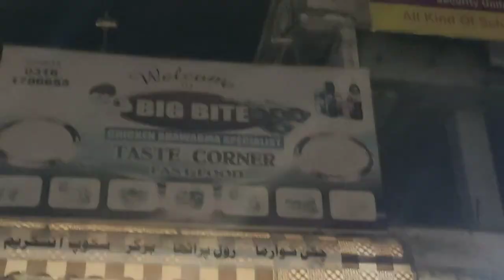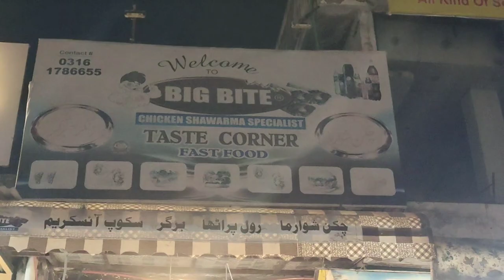My First Vlog In Islamabad G-9 Markaz Big Bite to F-6 Markaz KFC Food Vlogging | Vehla Shayar 📝